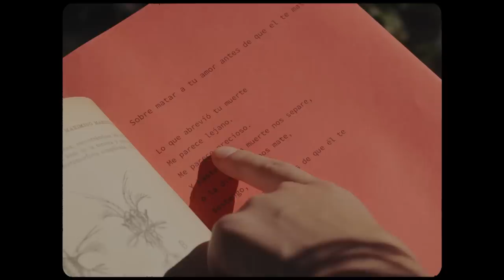Vera Pedro - Aurana Espérame (Video Oficial)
►Créditos Video
Actuación: Alejandra Kelly y Pedro Vera
Dirección: Fernando Cattori
Fotografía: Julián Alvarez
Edición: Fernando Cattori y Julián Alvarez
Producción: Paulette Arrieta
Diseñadora de Producción: Covadonga Lara
Arte: Montserrat Antuñano y Oscar Méndez
Vestuario: "La Vintage"
Diseño Sonoro: Sajei Sánchez

►Créditos Música
Grabado en Panoram Studios (CDMX) en septiembre del 2020
Producida por Felipe Ceballos
Ingeniero de Grabación: Mario Valdés
Mezclado por Felipe Ceballos
Masterizado por Philip Shaw
Coros: Carla Sariñana
Bajo: Miguel Hernández

►Letra
Quiero estar contigo
Vivir otra vez
Deseo volar juntos
Lucir el ayer

Quiero estar contigo
Caricias de miel
Somos todo el campo
Fuimos creados para ser

Aurana espérame
No volvamos, asumirlo todo
Fuente nueva, sanaré
Aurana espérame

Todo enloqueció
Censura de amor
Perdimos cariño
Perdimos el calor
No ahorremos sentimientos

Quiero estar contigo
Vivir otra vez
Devoremos el momento
No hay miedo que ve
Somos selva

Aurana espérame
Fuente nueva, sanaré
Aurana espérame
Este son cantare
Aurana espérame

Aurana espérame
Fuente nueva, sanaré
Aurana espérame